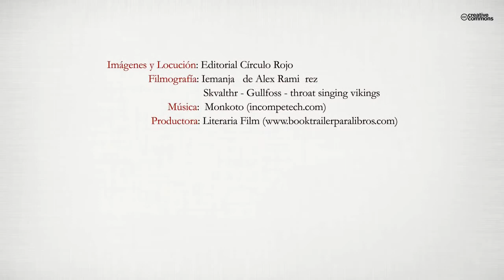El paganismo explicado a los niños (Booktrailer) - Editorial Círculo Rojo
El paganismo nunca ha muerto, y el paganismo es la religión de Europa. Con estas dos premisas, este libro presenta a padres e hijos los principales vectores de una fe que, a pesar de los intentos de destrucción que ha sufrido durante dos milenios, nunca ha desaparecido de Europa, y se ha mantenido en diferentes lugares, bajo extrañas formas, con la sabiduría esencial que de ella emana. A través de un diálogo mantenido en realidad por el autor con un niño que se pregunta por lo que hay detrás de la Noche de san Juan, se nos desvelan en estas páginas las principales características del paganismo, contraponiéndolo al cristianismo, y resaltando cuánto ha bebido este último de las ruinas paganas. El objetivo del autor no es otro que concienciar de que no se es por completo europeo si no se es, de un modo u otro, pagano.